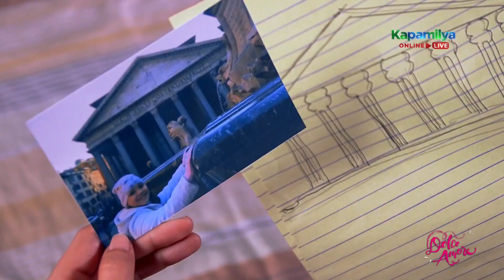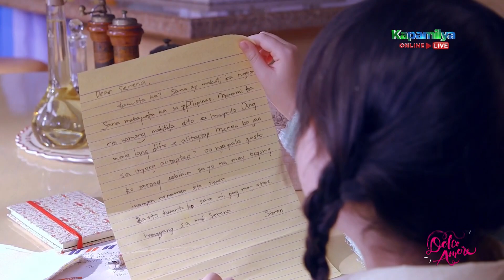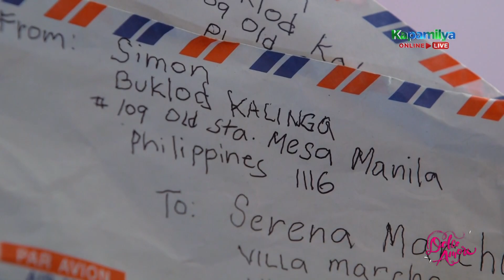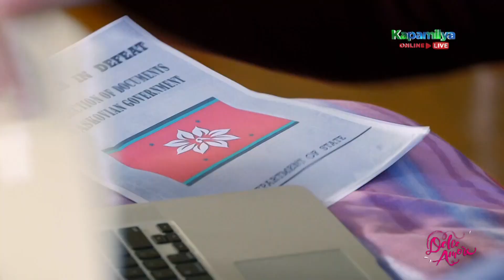Tenten and Serena start to talk to each other through mails | Dolce Amore Recap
Dolce Amore: Week 1 Recap - Part 1
Dolce Amore Episodes: May 3 - May 5, 2021